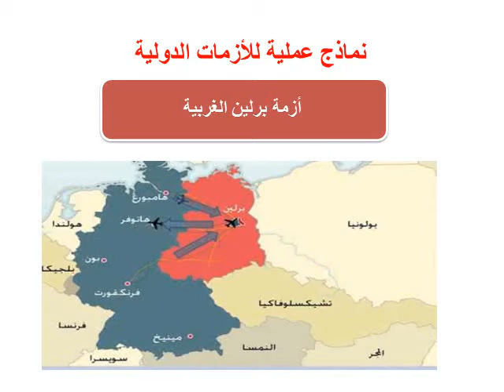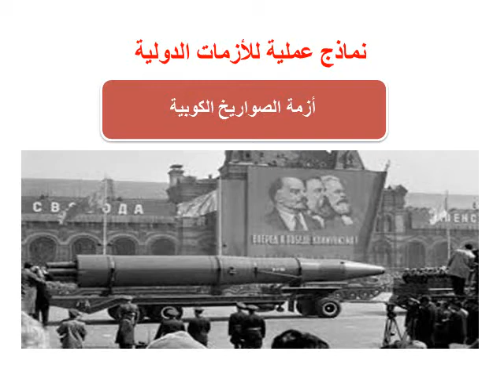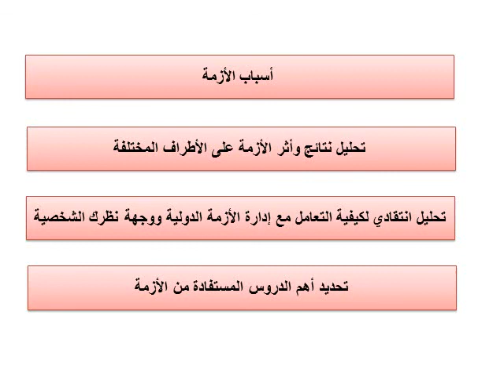إدارة الأزمات - الفرقة الثانية - الأزمات الدولية - د/ أحمد علي - 02